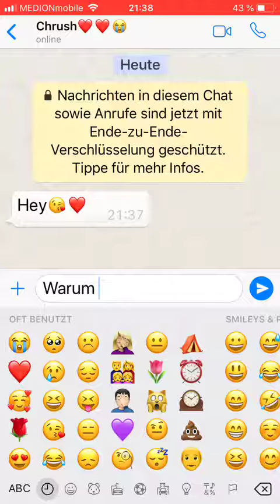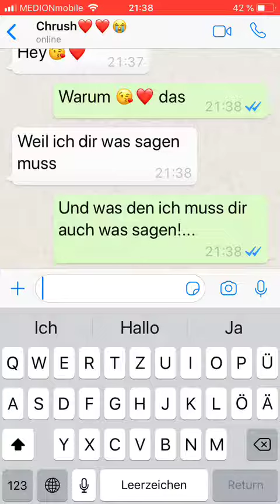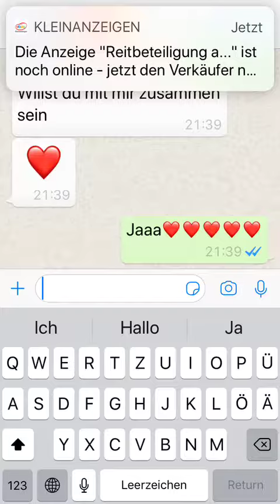27. Juli 2019